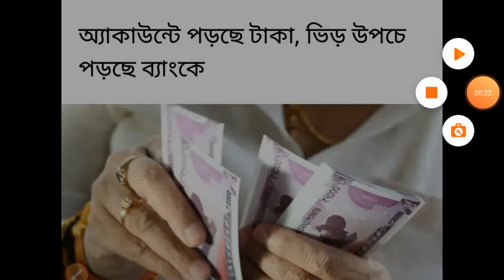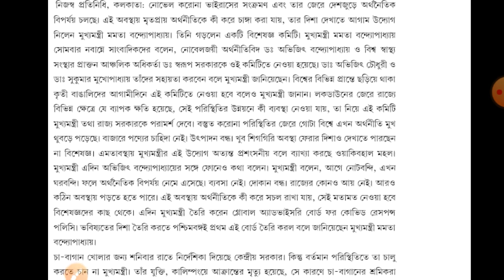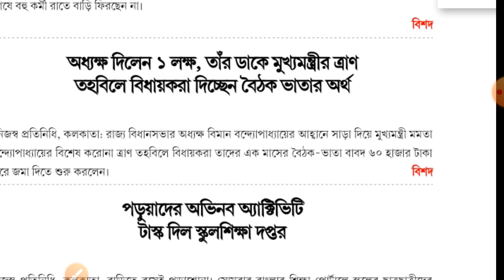7 ই এপ্রিল 2020 ,খবরের শিরোনাম ..